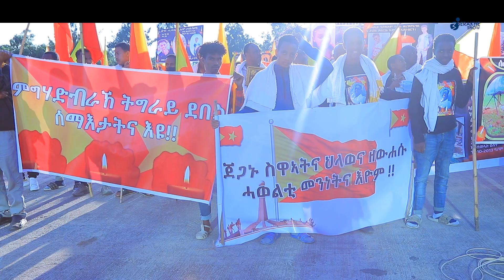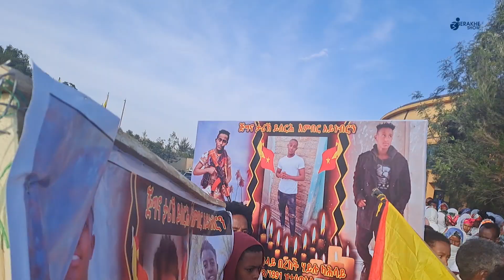"ኣብ ህዝብና ተጣቢቆም ዘሸግቱ ዘለው ቆራዲድ ስጉምቲ ምውሳድ ግድን እዩ"